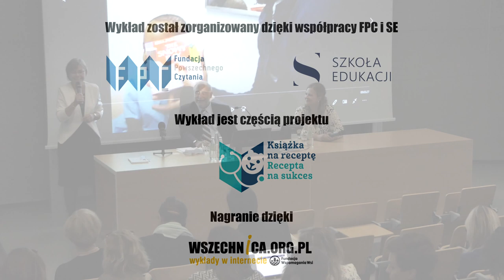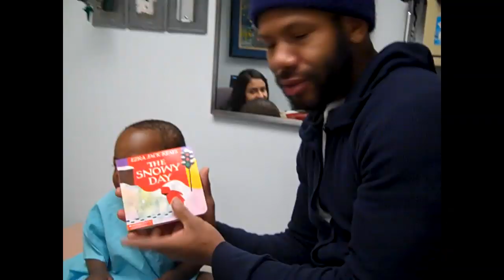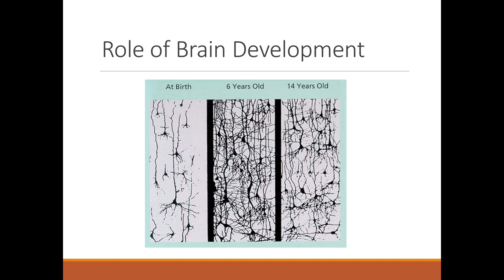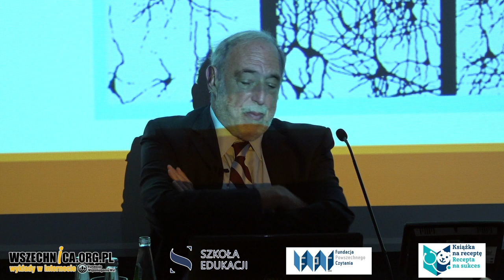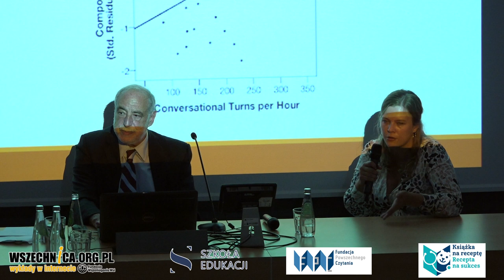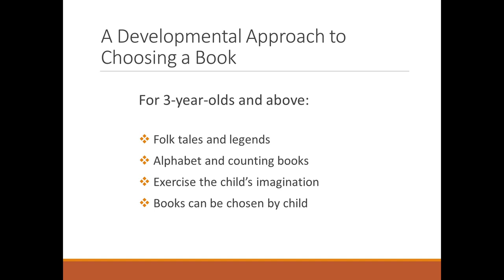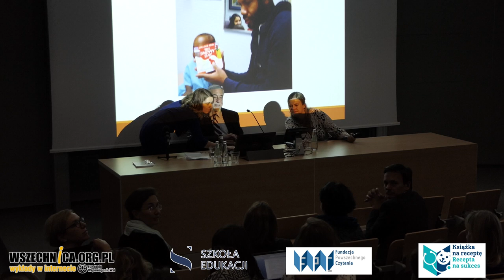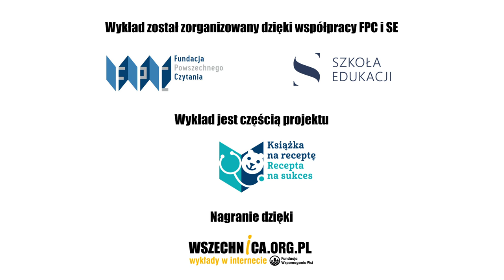Czytanie i rozmowa z dzieckiem a sukces w szkole / Prof. Barry Zuckerman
Jak powinno wyglądać czytanie dzieciom poniżej 3. roku życia, żeby było dla nich najbardziej rozwijające? Jaka jest różnica między czytaniem, a „dzieleniem się książką”? Tego wszystkiego można było dowiedzieć się z wykładu prof. Barry’ego Zuckermana, który został zorganizowany dzięki współpracy Fundacji Powszechnego Czytania  i Szkoły Edukacji Polsko-Amerykańskiej Fundacji Wolności i Uniwersytetu Warszawskiego

Prof. Barry s. Zuckerman – profesor i dziekan Wydziału Pediatrii w Boston University School of Medicine i współzałożyciel organizacji „Reach Out and Read”, która prowadzi program narodowego programu wczesnego czytania najmłodszym w USA. Jest autorem ponad 250 artykułów naukowych na temat zdrowia matki i dziecka